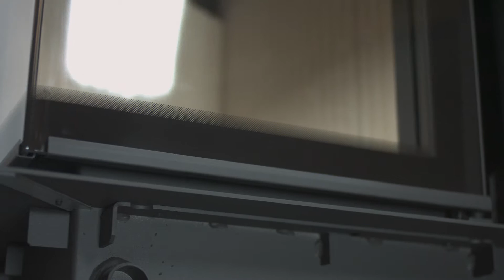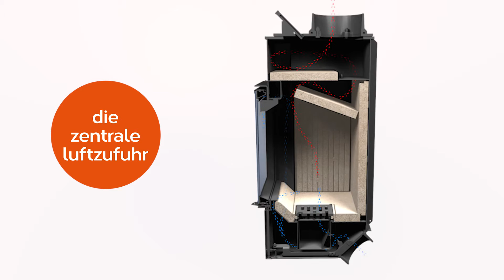ROMOTOP Kamineinsatz ANGLE R/L 2g L 66.51.44.01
Design Kamineinsatz - Eckeinsatz, Hochschiebetür mit gebogener Glasscheibe. System der Abgasabführung DOUBLE SPIN.